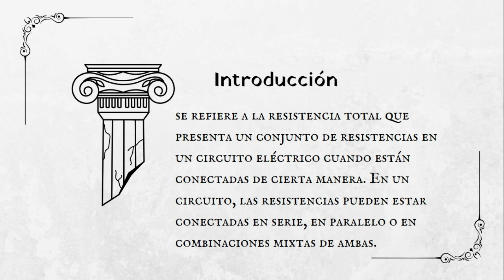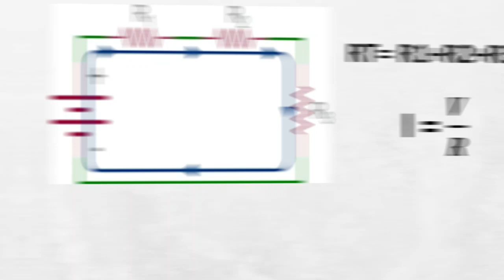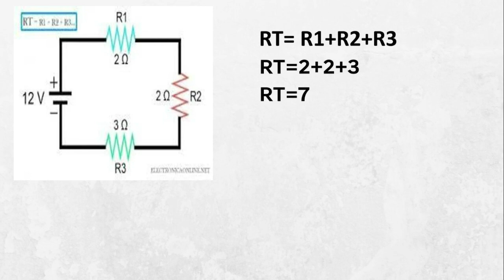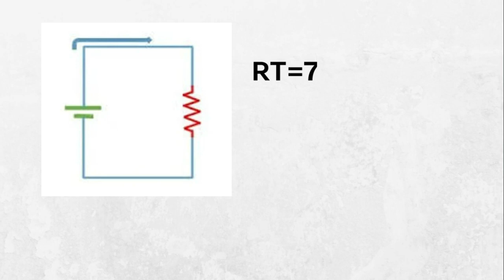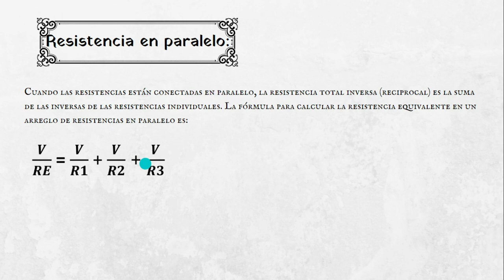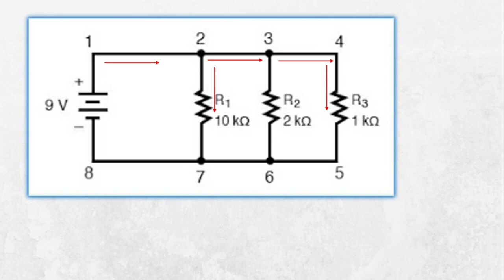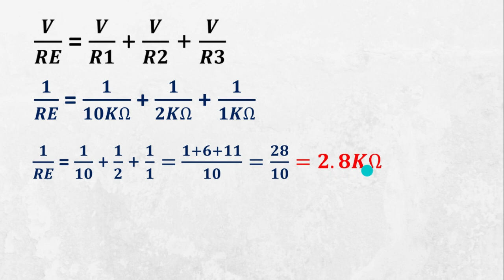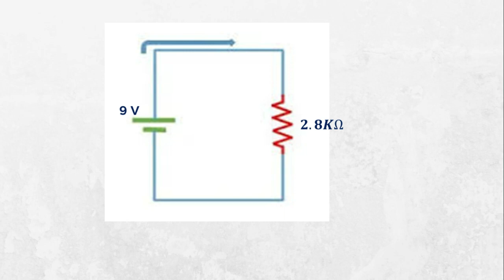COMO HALLAR LA RESISTENCIA EQUIVALENTE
La resistencia equivalente se refiere a la resistencia total que presenta un circuito eléctrico cuando se combinan resistencias en serie, paralelo o en una combinación de ambos

Subimos  videos  martes y jueves 19:00 👌✔🎧📱📲⏰⏱

Abrazos mil bendiciones